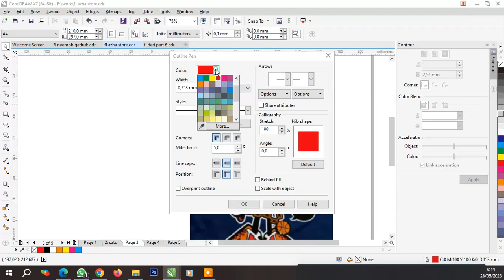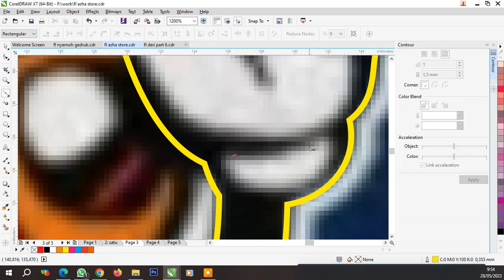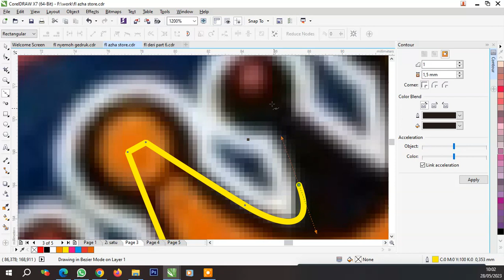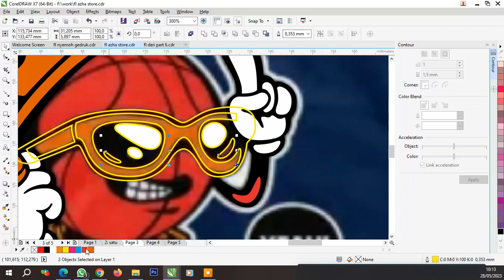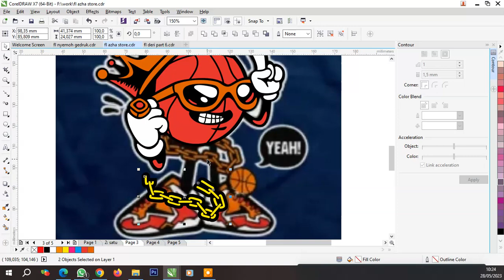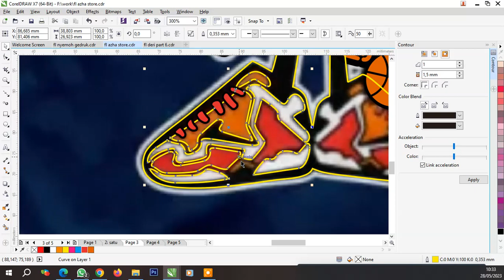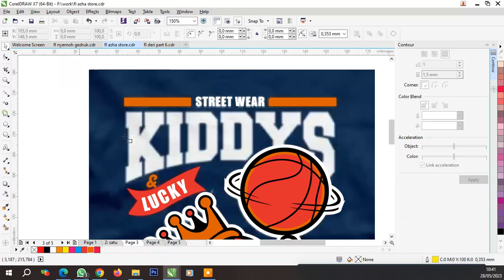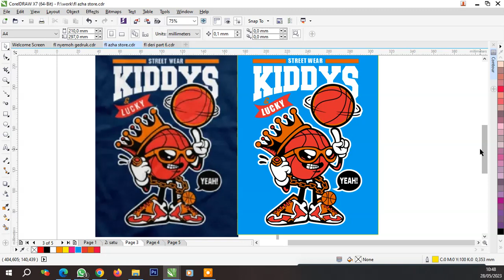"KIDS - TRACE,TRACING ,VECTOR -TUTORIAL,CORELDRAW"